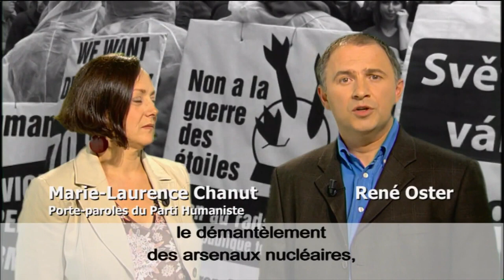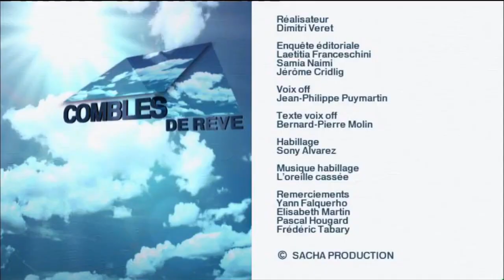extrait de France 2 en 2009 gravé sur blu-ray